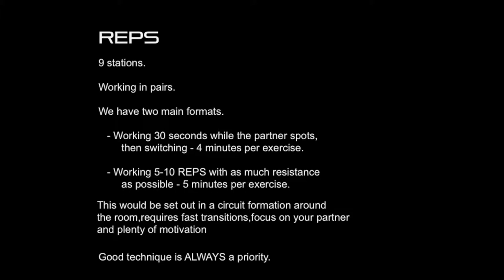Metabolic Solution - Metabolic Resistance Training Session Plan 6 (REPS)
This is a demonstration of what one of our REPS training sessions can look like.